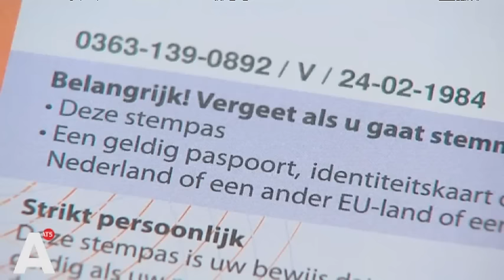Oproep aan jongeren: 'Ga verdomme stemmen!'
Tijdens de Tweede Kamerverkiezingen van 2012 bleef 30% van de mensen tussen de 18 en 25 thuis. Onder de groep tussen de 25 en 35 was dat zelfs 33%. Tijd voor verandering dus, vinden ook Zakaria en Gosse, twee Amsterdamse initiatiefnemers van stembus 2017.

'Je moet niet vergeten dat het om honderdduizenden jongeren gaat. Dat zijn gewoon zetels in de Tweede Kamer, dat is super belangrijk. Er zijn ook veel jongeren die maar schreeuwen, schreeuwen, schreeuwen maar niet gebruik maken van hun stemrecht. Dan denk ik echt wat is dit, maak gewoon gebruik van je stem.

Het initiatief is dit weekend op Twitter geboren en ging vrijwel direct viral. 'Ja het is echt niet normaal snel gegaan. We hebben zoveel volgers op dit moment, zoveel mails. Onze e-mailbox is echt gewoon vol. Hoeveel hebben we er? 400 ofzo. Echt bizar bizar.' De groep wil jongeren nu online gaan stimuleren om te stemmen en hebben zelfs al plannen voor een bus om scholen langs te kunnen gaan.